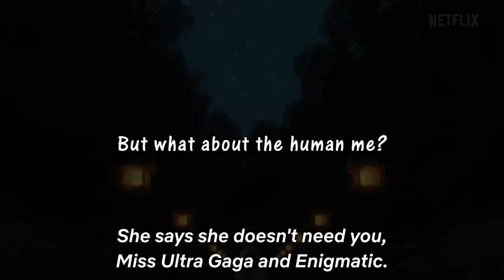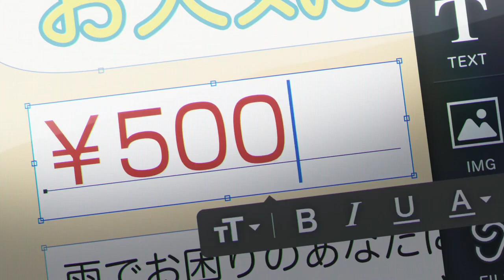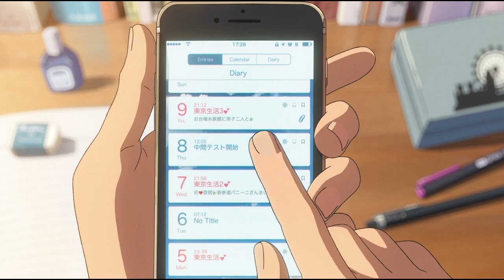10 Anime Movies That Good to Watch | බලන්න හොද Anime Movies 10ක්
MOVIE LIST
10.Batman Ninja
  9.Blame
  8.A Whisker Away
  7.Wheathering with You
  6.A Silent Voice
  5.Wolf Children
  4.Howl's Moving Castle
  3.Your Name
  2.Grave of Fireflies
  1.Spirited Away